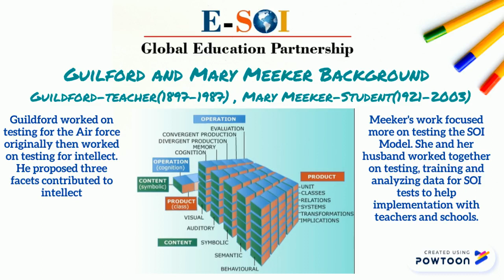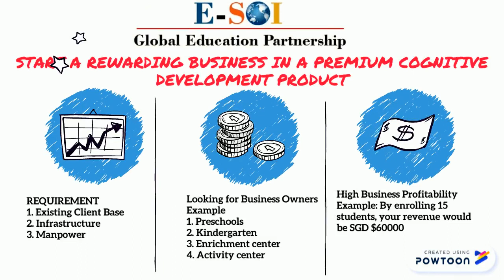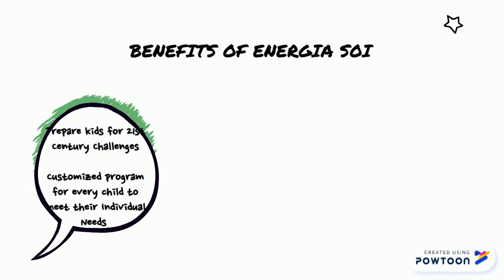Join Our Team